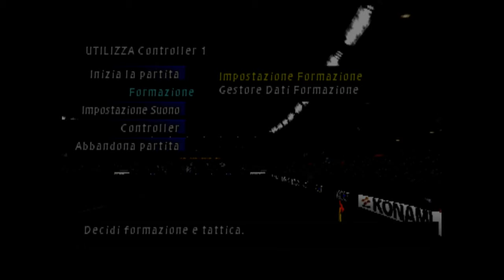Master League ep45 | Marsiglia - Roma | Impresentabili | ISS pro 2